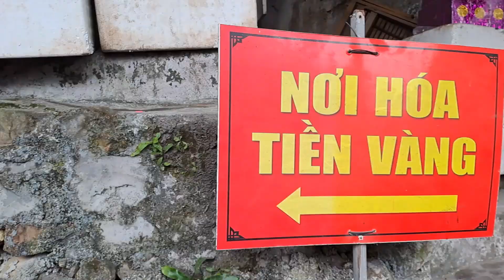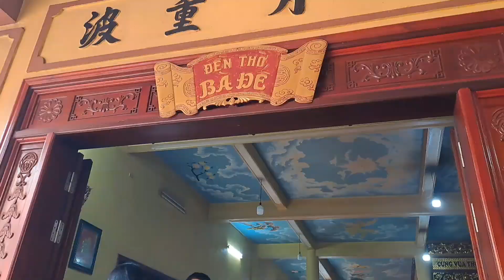ĐẦU NĂM CHỊ EM RỦ NHAU ĐI ĐỀN CẦU PHÚC, CẦU LỘC CHO ĐẠI GIA ĐÌNH MAY MẮN